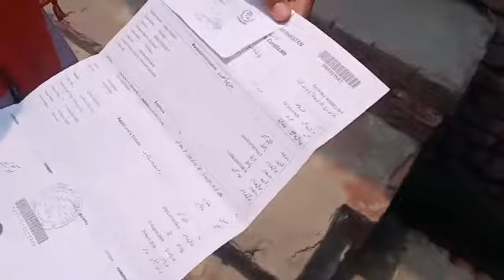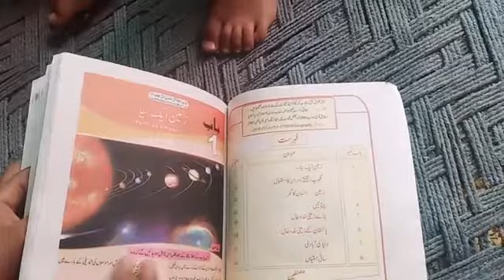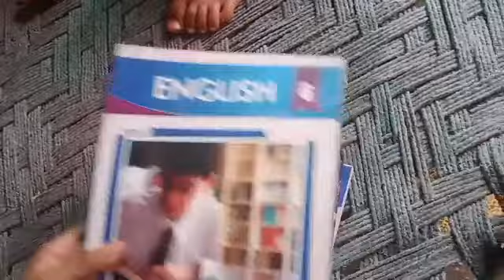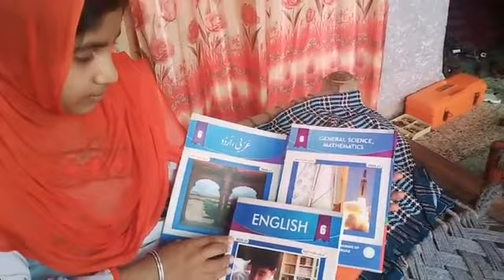I Love My Books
books mil gaein, I love my books